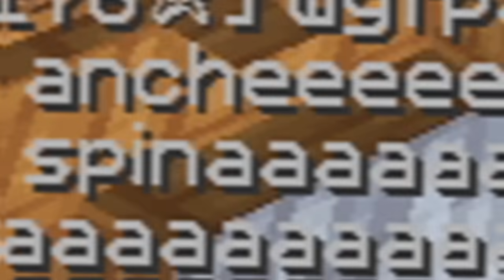Abuso Degli NPC su CoralMC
Ringrazio FelpaVerde e INFOrmar per l'intro.. se vorreste comparire anche voi in una intro commentate e giocate su Coral e quando vi trovo on ve la faccio fare :)

Oggi ragazzi, ho abusato degli NPC su CoralMC, in compagnia di svantaggio.
Volevo trollare I players ma purtroppo non ci cascavano essendo che feci già un troll usando Kendal come esca..
Abbiamo fatto dei casini assurdi.. tipo spawnare LyonWGF e SpinaWGF nelle Bedwars Lobby, creare mob cavalcabili come Enderdragon, Wither, Giganti ecc.. Spero il video vi piaccia!

• Texture Pack Usata Nel Video » svantaggio pack
• Client che uso » LunarClient
• Server » CoralMC | play.coralmc.it
• Song » Chiedete a quale minuto

• Server dove potete trovarmi:

• eu.minemen.club
• play.coralmc.it

TAGS (Ignorateli) : Minecraft ITA, Bedwars ITA, Troll ITA

♪ Snow (Prod. by Lukrembo)